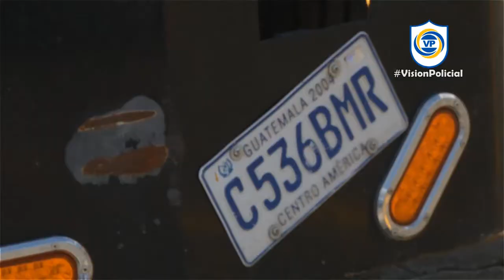Resumen Semanal 22-08-2020